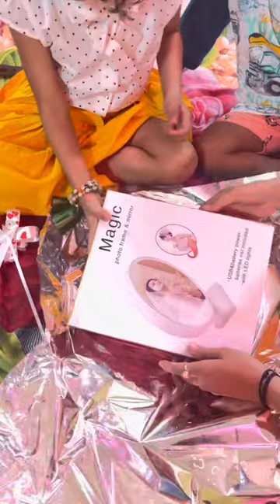মোৰ Birthday ত Husband য়ে Surprised gift দিলে🥰🎁